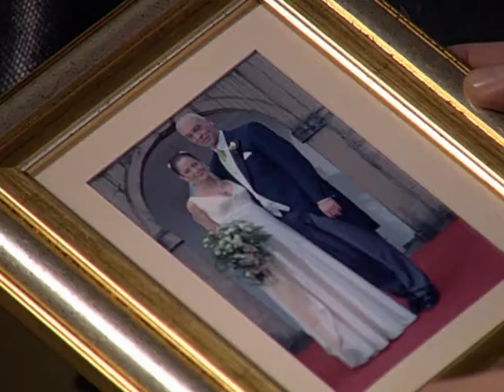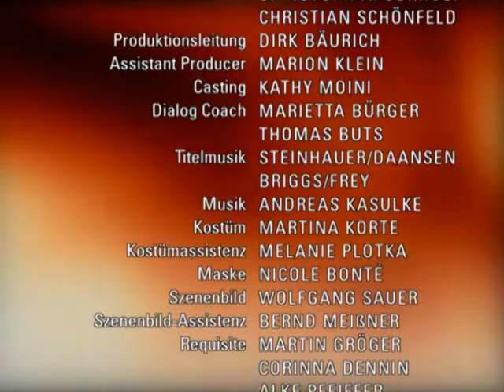Verbotene Liebe - Folge 2187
1. Bernd geht Lars an den Kragen
2. Cecile und Leonard werden für ein paar gehalten
3. Jana vermutet, dass Nico einen Freund braucht

1. Bernd registriert amüsiert, dass Vanessa auf Wolke sieben schwebt. Als er sich interessiert nach dem Unbekannten erkundigt, hält sich Vanessa bedeckt. Bernd gibt sich mit der Auskunft zufrieden, dass es sich nicht um Felix handelt. Als Bernd Lars anruft, misst er der Tatsache, dass der sich gerade mit einer Frau vergnügt noch keine Bedeutung zu. Schließlich tut Lars das tete-a-tete als bedeutungslose Affäre ab. Dass Felix Vanessas neuen Freund zu kennen scheint, irritiert ihn schon ein wenig mehr. Doch Bernd kann sich erst einen Reim auf all die Anspielungen machen, als er Vanessas Geschenk bei Lars entdeckt. Fassungslos geht Bernd Lars an den Kragen.
2. Cecile will mit Leonards Unterstützung ein Haus kaufen, um Moritz ein Leben weg von der Strasse zu ermöglichen. Als Johannes von Ceciles Idee erfährt, bietet er ihr liebevoll an, sie zu dem Besichtigungstermin zu begleiten, nichtahnend, dass Cecile dies eigentlich mit Leonard geplant hat. Als Johannes den Termin jedoch nicht wahrnehmen kann, schickt er als Ersatz Leonard, was Cecile und Leonard ehrlich freut. Ihr vertrauter Umgang miteinander bringt sie allerdings vor dem Makler in eine heikle Situation.
3. Jana ist verwundert, dass Nico erst ihre Versöhnung mit Andi forciere, danach aber kein gutes Haar an Andi lasse. Auch Felix fällt das auf, doch der unterstellt Nico, dass sie eifersüchtig sei. Als Nico erfährt, dass Andi Felix von dem Kuss erzählt hat, ist sie fassungslos. Vehement streitet sie jegliche Gefühle für Andi ab. Jana glaubt unterdessen endlich eine Erklärung für Nicos ruppiges Verhalten gefunden zu haben. Als sie dem alarmierten Andi erklärt, dass Nico sich nach einem Freund sehne, ist der zunächst erleichtert. Doch als Jana überlegt, ob es nicht sinnvoll wäre, Nico zu verkuppeln, hält Andi das für eine schlechte Idee.